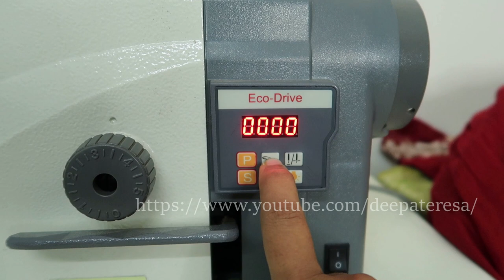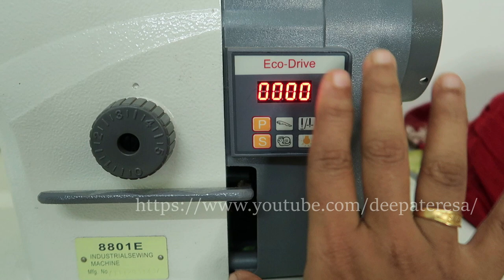പവർ മെഷീനിനു ഇത്രേം പവറോ? | Usha Power Machine Review In Malayalam | Deepa John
Here I come with one of the most requested video, the review of my power machine... My machine is USHA 8801E Industrial sewing machine, which I took for my Boutique. In this video I had tried to explain when you should take an Industrial machine... and what is the difference between power machine and Normal Home use, Zig Zag machine. Hope you will like it .

Hey, myself Deepa John. I'm from Trivandrum, Kerala, India and in my channel you can expect
1. DIY, Crafts & Sewing Projects
2. Self Improvement & Business Talks  &
3. Personal Vlogs, Events & Travel.

About me
Hey, myself Deepa John. I'm from Trivandrum, Kerala, India. I was in IT Industry for around 12yrs.  Now staying at home with my two kids Anna (10yrs) & Annie (3yrs). My husband, Biju Thomas is a Software professional, working in Ernst and Young, Kinfra, Trivandrum. I am running an online kids boutique from my home.

Please note,  youtube is not my full-time job. I have a family to look after and a small business to deal with; so will reply only to genuine & serious queries,  as time permits.